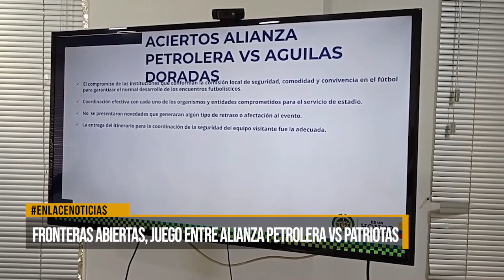Fronteras abiertas, juego entre Alianza Petrolera vs Patriotas